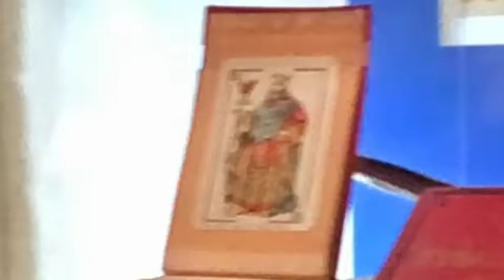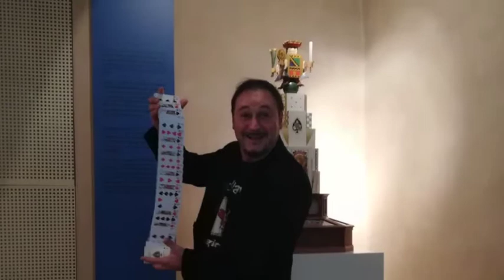Radio Gorbea David Blanco Laguardia Magikoa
Entrevista en Radio Gorbea a David Blanco acerca de la actividad Laguardia Magikoa organizada por la Asociación para la Dinamización de Empresas de Laguardia (DELA) en la villa Alavesa Laguardia donde cuatro magos recorreran comercios y locales de hostelería haciendo trucos de magia y pequeños milagros a corta dsitancia del público.